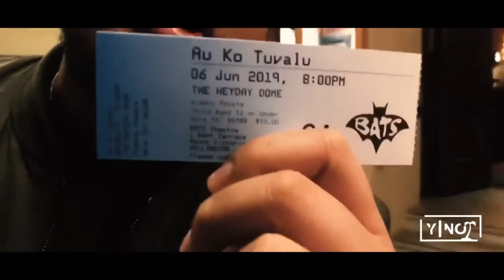YNOT Collective - Interview: Albany & Champ (Kia Mau Festival)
YNOT Collective in Wellington for the Kia Mau Festival 2019